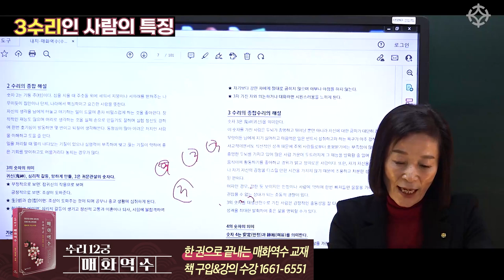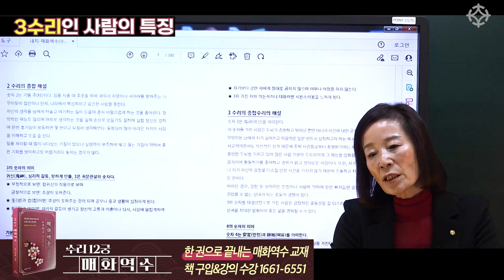[성격과 운세(3)] 숫자 3인 사람의 성격 - 매화역수 혜륜 조병화 선생님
● 단시간내 터득이 가능한 편리한 학문 '매화역수'
● 생일로 보는 그사람의 성격과 운세 ☞ 강의 수강&교재 구입 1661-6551

한 가정에 한 권
토정비결처럼 보는 책

"12수리궁 [매화역수]를 터득하여
    가정의 우환을 미리 파악하여 대처하고
    가족들의 안녕을 위하여
    앞날을 쉽게 내다보는
    지혜로움을 얻어
    무탈하게 만복을 누리시길 빌어봅니다"

                               -저자 벽강 안조영

[12수리궁 매화역수] 구입 및 문의는
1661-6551 전화로 상담하실 수 있습니다

대통인강사 조병화 12수리궁 매화역수강의 참고서 !!

 '12수리궁 매화역수' 목차

 [ 매화역수 81 수리 해설 ]
 - 1수리 해설
 - 2수리 해설
 - 3수리 해설
 - 4수리 해설
 - 5수리 해설
 - 6수리 해설
 - 7수리 해설
 - 8수리 해설
 - 9수리 해설

명리학 이론 (필독)

[ 제 1장  기초 이론 ]
 - 음양 오행
 - 천간과 지지론
 - 천간론
 - 지지론
 - 60화갑자
 - 천간합과 지지합
 - 상충살
 - 사계절과 방합
 - 근묘화실
 - 성격파악
 - 십이운성
 - 육친법
 - 십이신살

[ 제 2장 합충과 살의 작용론 ]
 - 천간합과 지지합
 - 상충살
 - 상파살
 - 해살
 - 형살

[ 제 3장 신살론 ]
 - 신살조견표
 - 각종 신살과 작용
 - 삼재팔란
 - 대장군방
 - 삼살방

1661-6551